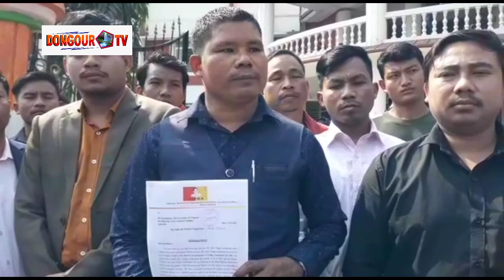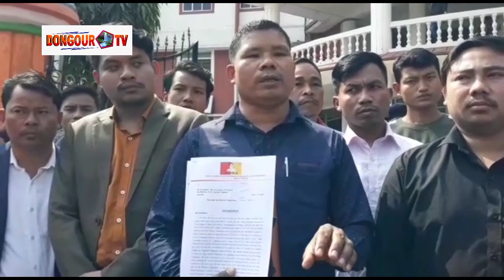DATINO ADC VILLAGE ELECTION MA KHAI NAI | SOUTH TRIPURA , BELONIA ,DM NI ORO DEPUTATION RILAI KHA